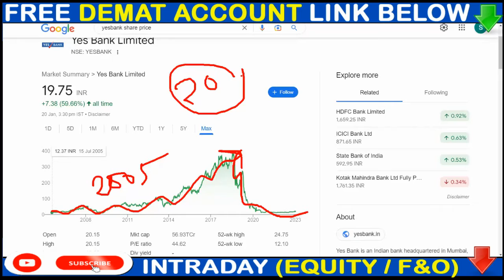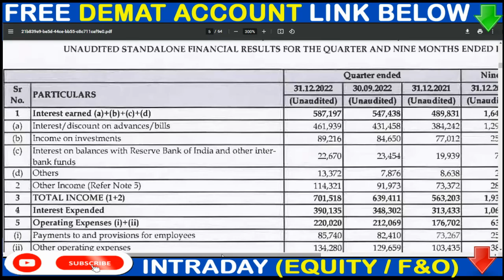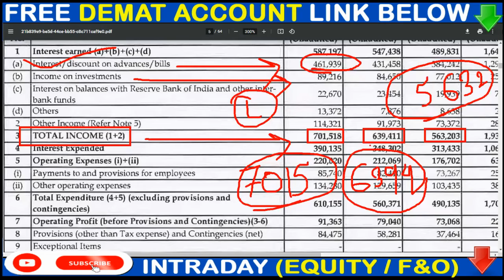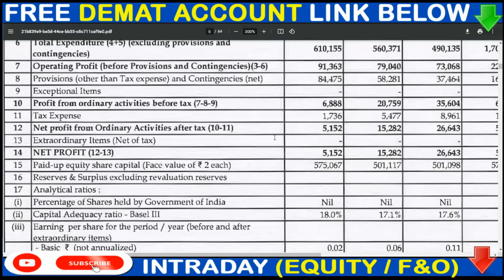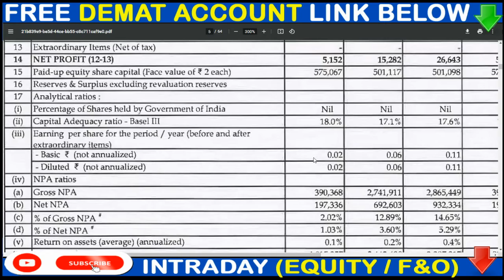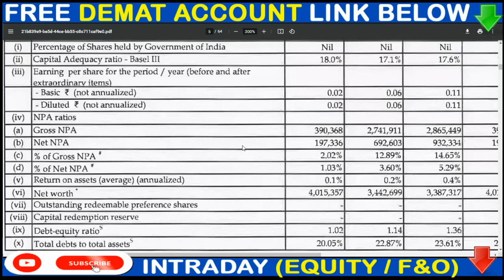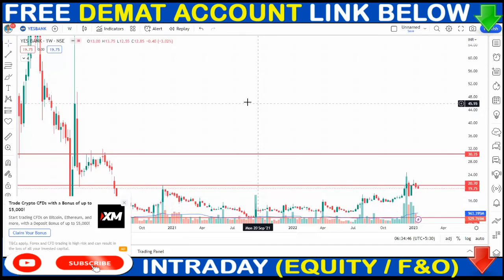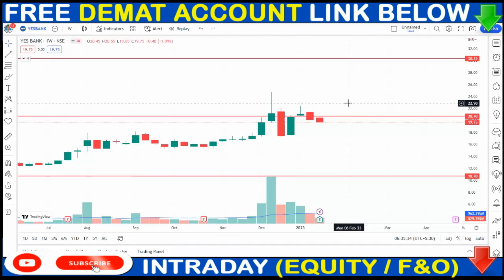5 TIMES PROFIT DOWN | निवेशकों को कर दिया बर्बाद | Yes Bank Share News Today